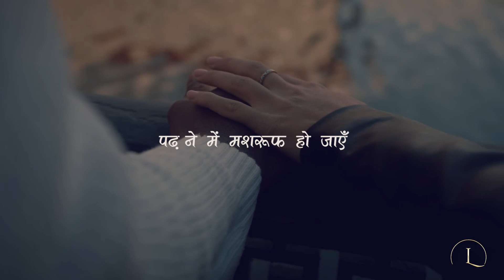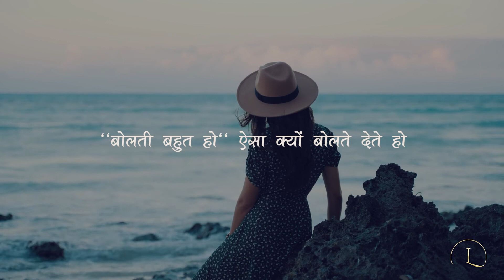Bolti Bohot Ho | Power of the unspoken words in too many words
The person who speaks a lot is the one who is completely lonely. He or she tries to overcome their loneliness by just talking a lot themselves. This poetry is for those people.

"बोलती बहुत हो"
क्यों बोलते हो
धड़कन के करीब तो लो
कुछ सुनने की वजह तो दो

कोई कमी हममे है
मानने का साहस तो दो
बेचैनी में चैन दे

कोई ऐसी आस तो दो
साथ चलें और गिरें
तो थामोगे, ज़ाहिर तो करो

हाथ छूटा
तो आँख मूँद , हमें ढूंढ पाओगे
ऐसा लिख तो दो

पढ़ने में मशरूफ हो जाएँ
ऐसा कोई कलाम तो दो
होंठ सिल जाएँ,

ऐसे तार का मूल तो दो
"बोलती बहुत हो"
ऐसा क्यों बोलते देते हो